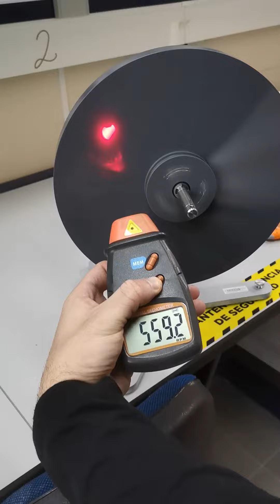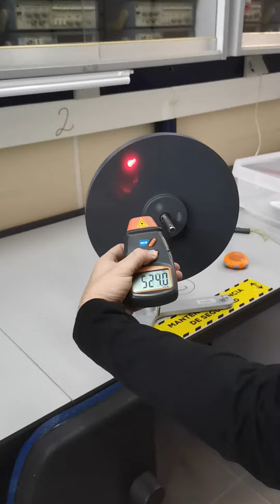Giróscopo: Descripción de la Práctica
Vídeo de la práctica del Giróscopo